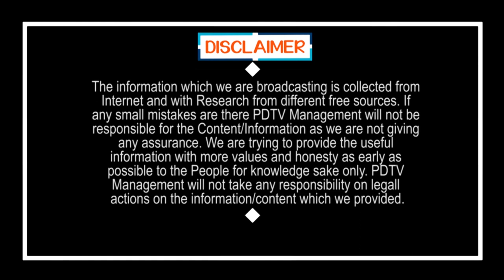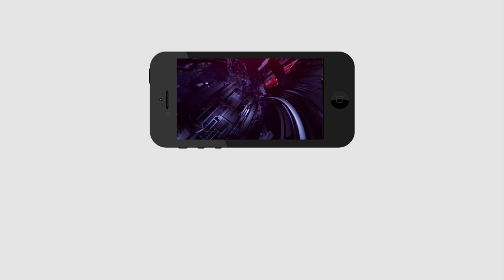Public Reaction About CM Jagan Delhi Tour | Vijayawada Public Talk | Chandrababu | PDTV News